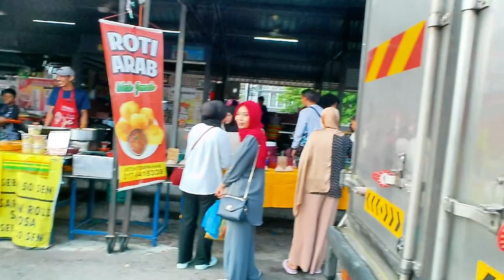Perikatan Nasional walk about at Kulim Wet Market.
Campange activity by Perikatan Nasional at Pasar Awam Kulim, 5th August 2023.

Shot on Akaso Brave 7LE.